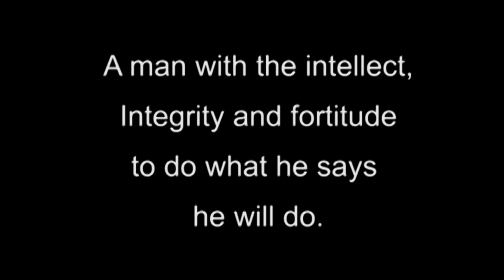Ted Cruz: Mark Levin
A discussion between Ted Cruz and Mark Levin -  8/28/15